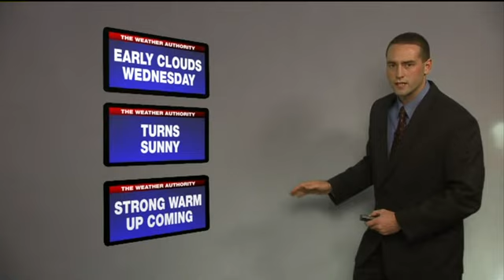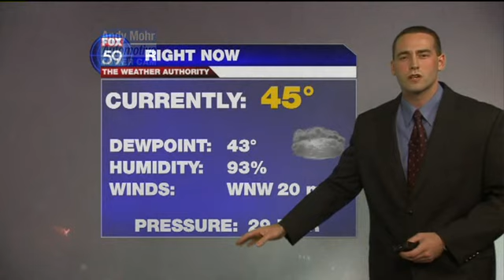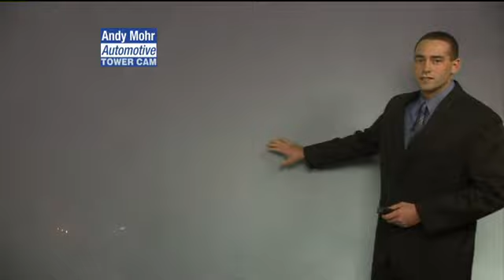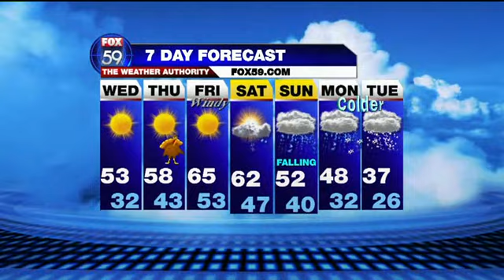Michael's Video Resume